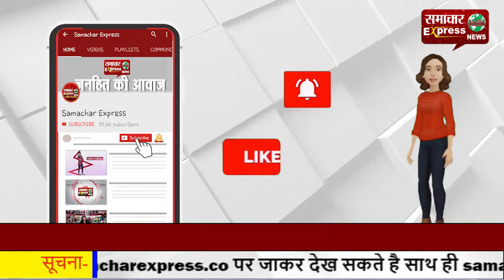ट्रैक्टर ट्राली का डाला मजदूरी करने वाले व्यक्ति की छाती से टकराया, मौत